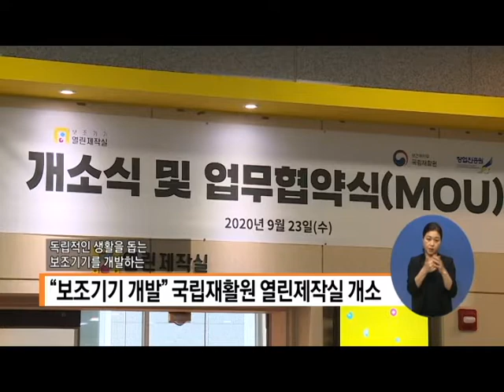복지TV뉴스 1521 9월30일 수 1 1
단신1) 장애 예술인의 작은 축제 ‘E美지 쇼’
손주민
민진홍
박재춘